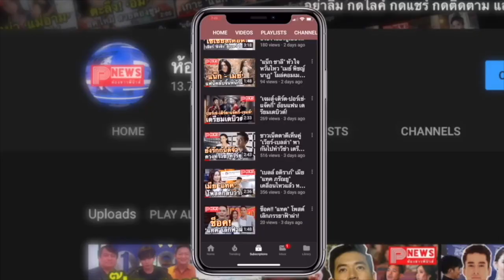ห้องข่าวพีนิวส์ | เปิดประวัติ ตั้ว ศรัณยู วงษ์กระจ่าง นักแสดงและผู้กำกับมากฝีมือ ผู้ล่วงลับ